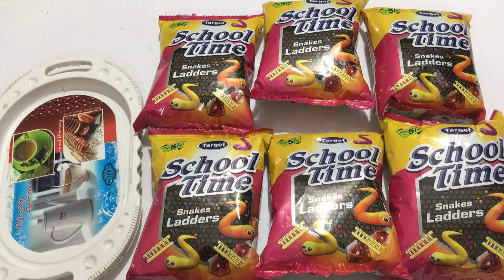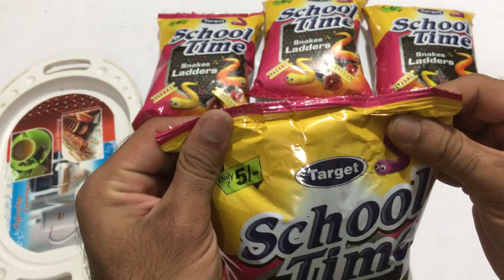OMG Got Snake , Got Ladder , Snake and Ladder Inside School Time Snacks , 6 Snacks Box Unboxing